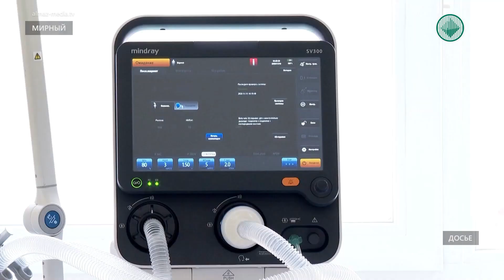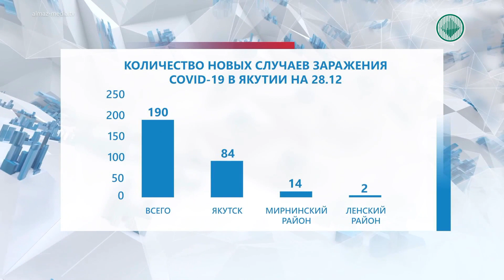Переболевшие COVID-19 могут повторно заразиться новым штаммом коронавируса